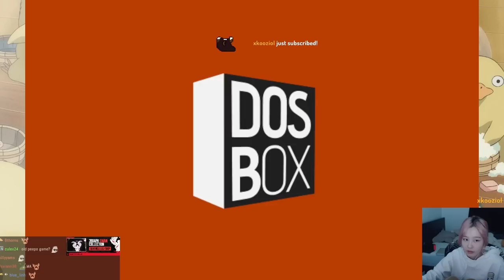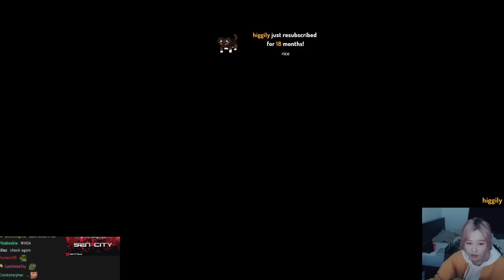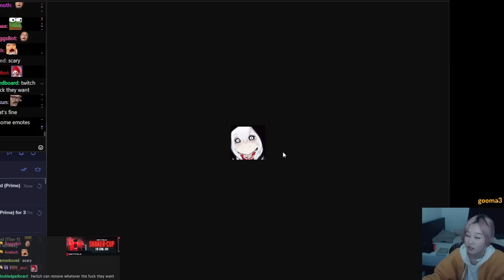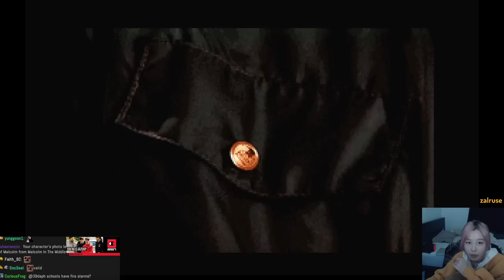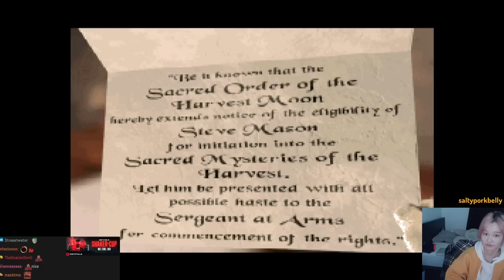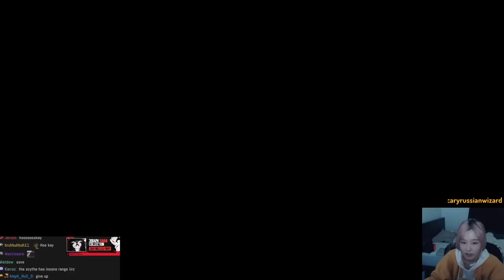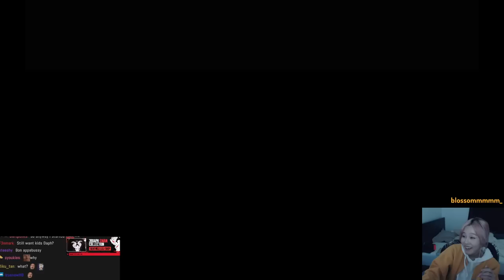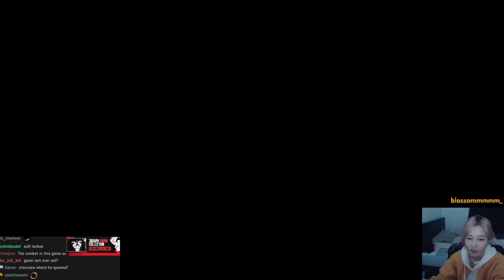39daph Plays Harvester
streamed on January 22nd, 2023.

0:00 - setup
1:36 - gameplay

game: Harvester
39daph plays Harvester